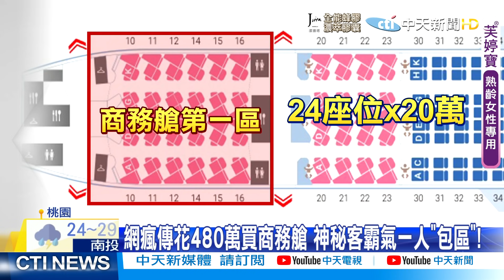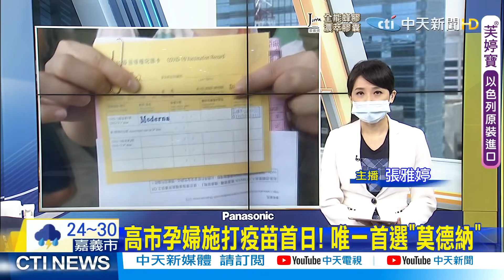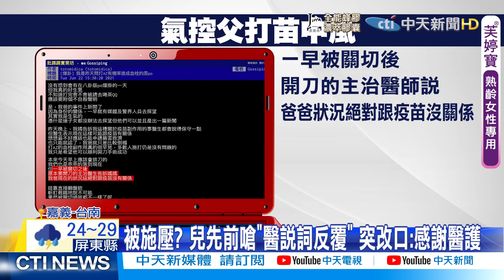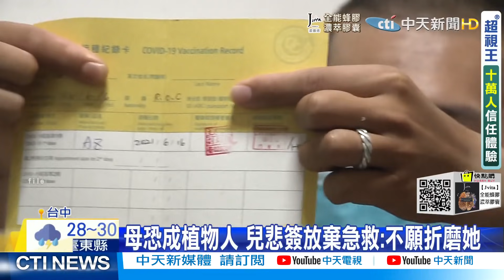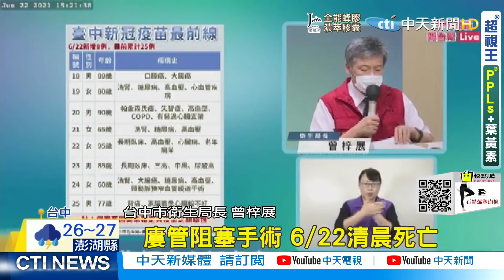【張雅婷報新聞】赴美打疫苗怕搭機染疫 神秘客灑480萬包商務艙1區! 高市開放孕婦施打 醫師建議選"莫德納"! 精華版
國內疫苗接種得排隊，赴美打疫苗越來越夯，但誇張的是為了怕群聚，1名客人居然豪灑480萬元一口氣包下商務艙第一區，整整24個座位 一人獨坐，就是刻意要和其他乘客隔開，但原本買第一區座位的人只能被迫改到第二區商務艙乘坐，民眾氣得在機場大罵抱怨

高雄市孕婦接種疫苗首日，大多數的診所跟醫院還在造冊無法立刻施打，少部分的醫院施打對象是1到3類，懷孕的醫護人員，疫苗有AZ跟莫德那提供選擇，但醫師建議首選莫德納，不過第6類的一般孕婦如果要施打疫苗，必須先預約再等候通知，高雄市政府也提供免費小黃接送，但有孕婦因為看到有人因為打完疫苗哺乳造成小孩猝死，就算能選疫苗，搭車不用錢，也不願意冒險打疫苗。

新北市新莊區昨（22）日晚間驚傳1名男子陳屍車內！有民眾報案指出，有輛轎車停在公園一路上許久，警方獲報後立刻派員趕赴現場查看，結果發現1名陳姓男子陳屍車內且明顯死亡，副駕駛座旁還有一團嘔吐物、感冒藥袋，不過陳男的詳細死因，仍需進一步相驗調查。

台南鯤鯓派出所所長打完疫苗6天後腦出血，疑似所長的子女上PTT爆掛PO文，痛批醫生前後說詞反覆，一下說跟疫苗有關係，一下又說沒關係，是多擔心疫苗副作用讓大家知道，被關切後又改口道歉，和先前嗆聲對比實在差很大，而在嘉義又新增了兩例打疫苗後死亡案例，分別是57歲洗腎婦人及89歲老翁，對此衛生局表示兩人死因跟打疫苗到底有沒有直接關連，還要等進一步釐清。